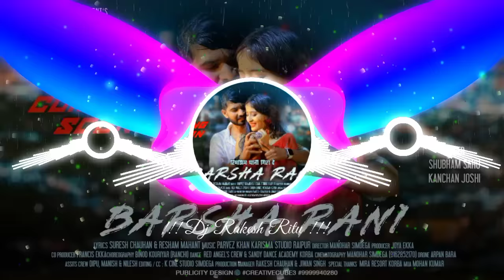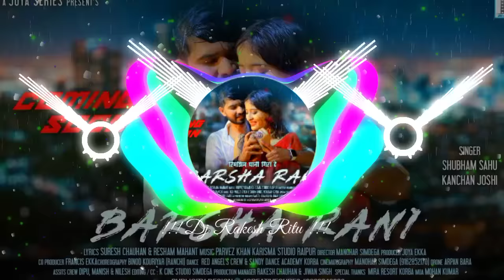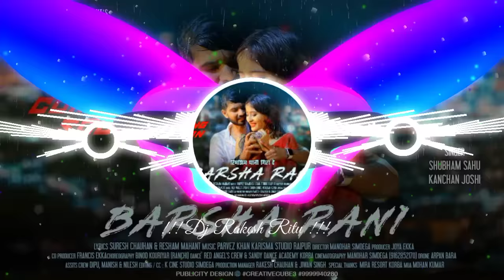Rim Jhim Pani Gira De Barsha Rani || Cg Hard Mix -Cg Dj Song - Cg Trending Song || Dj RAkesh Turkane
Rim Pani Gira De Barsha Rani || Cg Hard Mix -Cg Dj Song 2022 - Cg Trending Song || Dj RAkesh Turkane

Tabahi Dj Song 🔥